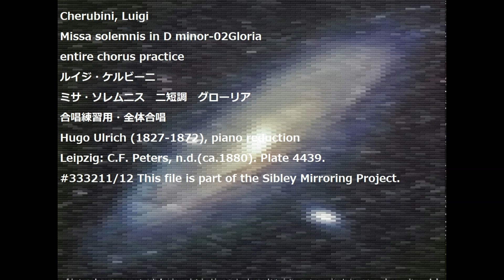Cherubini, Luigi Missa solemnis in D minor-02Gloria entire chorus practice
Cherubini, Luigi
Missa solemnis in D minor-02Gloria
entire chorus practice
ルイジ・ケルビーニ
ミサ・ソレムニス　ニ短調　グローリア
合唱練習用・全体合唱
Hugo Ulrich (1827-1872), piano reduction
Leipzig: C.F. Peters, n.d.(ca.1880). Plate 4439.
#333211/12 This file is part of the Sibley Mirroring Project.